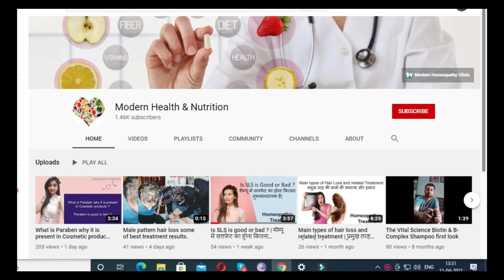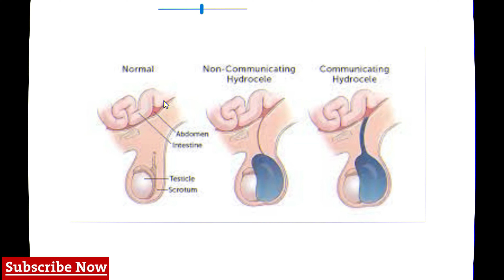बिना सर्जरी हाइड्रोसील का इलाज | होम्योपैथी हाइड्रोसील का इलाज | Hydrocele non surgical treatment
In this video, I provide information related to hydrocele.
Hydrocele is a disease of the scrotum in hydrocele we can see that the fluid collection and scrotum There are two types of communicating and the second one is non communicating sometimes it is found in nearly 10% of newborn babies so it is a congenital problem sometimes but it can be a curve later stage and in adult and anytime the causes is congenital or injury or idiopathic so according the plan, symptoms and cause we can treat the hydrocele.
In the very normal or initial stage, we can treat the hydrocele with homeopathy medication without any intervention or surgery but if you have symptoms of hydrocele and your scrotum size increases so we can plan the surgical aspiration or surgical intervention according to that please consult a Homeopathy doctor or a doctor who can treat this type of disease. | hydrocele treatment without surgeryHydrocele non surgical treatment
बिना सर्जरी हाइड्रोसील का इलाज- आज के वीडियो में हम बात करेंगे हाइड्रोसील के बारे में हाइड्रोसील एक तरह से देखा जाए तो अंडाशय से संबंधित बीमारी है, हाइड्रोसील में जो अंडाशय होता है उसके अंदर फ्लूइड या फिर सरल भाषा में हम बोले पानी का भराव हो जाता है जिसकी वजह से जो अंडाशय से होता है उसका साइज बढ़ जाता है यह वाली समस्या जन्मे बच्चों में देखने को मिलती है लेकिन कई बार यह पुरुषों में और 40 साल के आसपास वयस्कों में भी देखने को मिलती है इस कंडीशन में सभी लोग शुरुआत से ही सर्जिकल या फिर सर्जरी से संबंधित इलाज लेने लगते हैं लेकिन इस बीमारी का होम्योपैथी द्वारा बिना सर्जरी भी बहुत अच्छा इलाज है इस वीडियो में मैं आपको किस तरह से हाइड्रोसील डिवेलप होता है हाइड्रोसील के प्रकार हाइड्रोसील के कारण होने वाले दर्द एवं उससे संबंधित सारी जानकारी आपको प्रोवाइड करवा रहा हूं अगर आपको किसी भी तरह की कन्फ्यूजन हो या फिर कोई भी आपकी समस्या हो आप कमेंट सेक्शन में हमारे डॉक्टर से पूछ सकते हैं | होम्योपैथी हाइड्रोसील का इलाज
Start Homeopathy treatment from Modern Homeopathy gets medicines at your doorsteps.
Specialized in Hair loss, Obesity, Chronic disease, Skin diseases (warts, mole), Hormonal disorder (Thyroid, etc.) Psychiatric disorder, varicocele, Sexual complaints, Allergy, Heart complications, and all types of chronic acute and recurrent disorder.

Homeopathy treatment and medicine can be taken only when these medicines prescribed by the registered homeopathy practitioner.